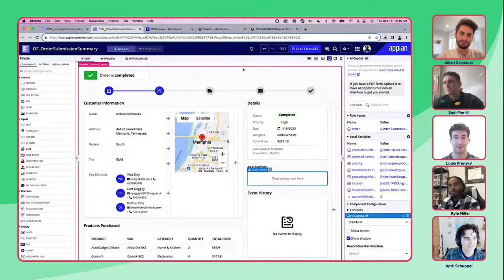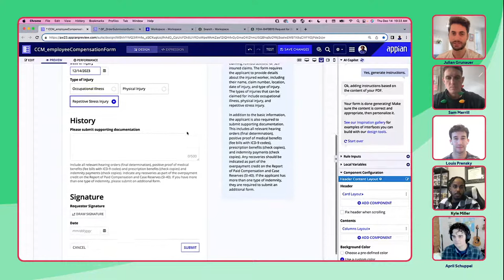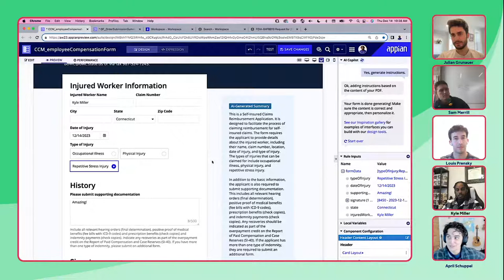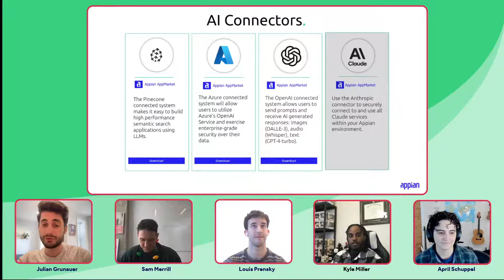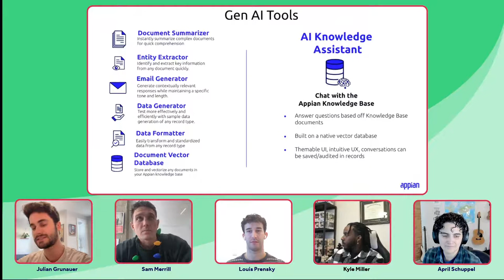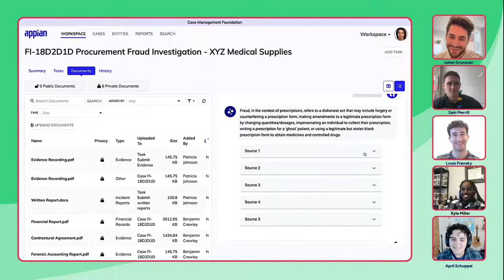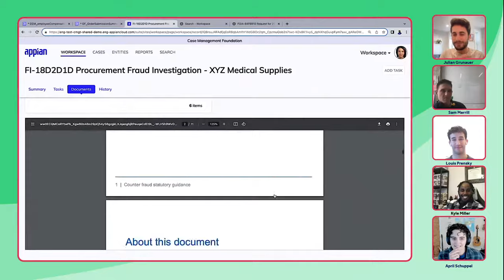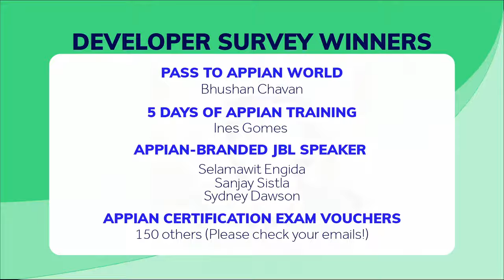Appian HolidAI Party | Learn With Experts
Join in the holiday fun! We'll have a few Appian experts cycle through the event discussing new trends in AI, and how Appian uses AI today. Sam Merrill, Product Strategy Manager, Julian Grunauer, Technology Strategy Engineer II, and Louis Prensky, Sr. Product Manager, will discuss Appian's exciting new AI features and our vision for the future. During this livestream, we'll be announcing the winners of our 2023 Appian Developer survey drawing!